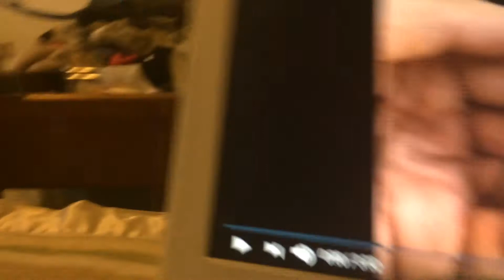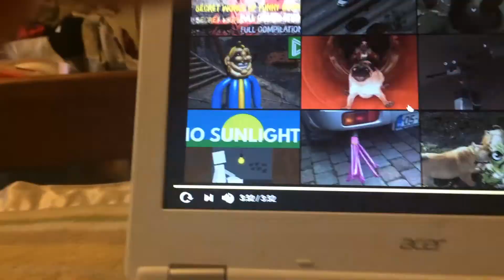Everything is better with doodles